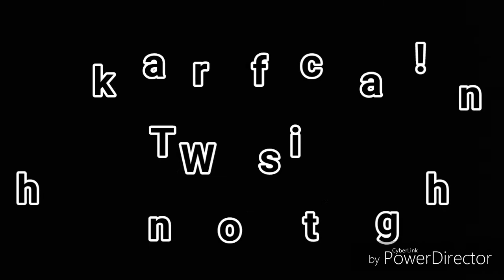Hide And Seek | A Gachaverse Story | GACHA | Episode 4